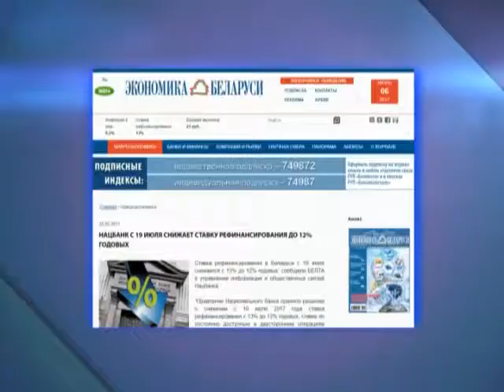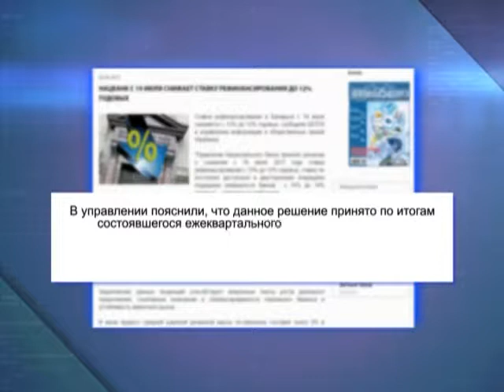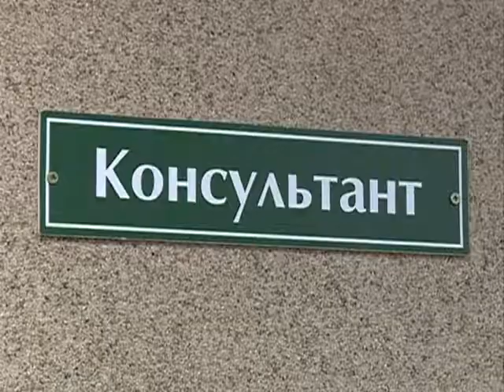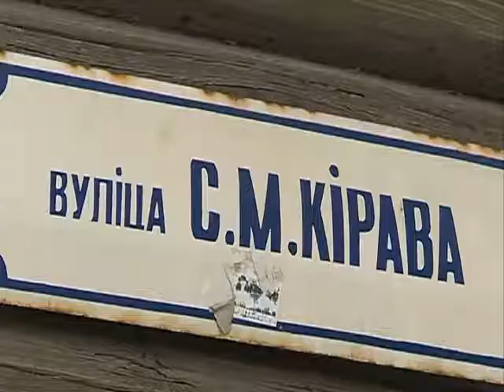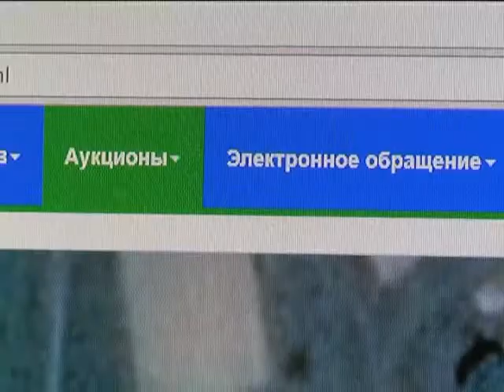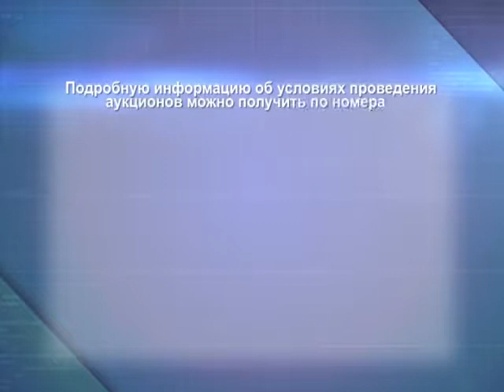Экономическое обозрение 07 07 2017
Тема: Развитие Центрального района.
В передаче: Указ о новой системе адресной господдержки в жилищном строительстве, изменение ставки рефинансирования, перспективы жилищного строительства в Центральном районе Гомеля, аукцион по продаже земельных участков; глава Администрации Центрального района Гомеля А.Горбачев, заместитель начальника землеустроительной службы Гомельского горисполкома А. Ермалюгина.